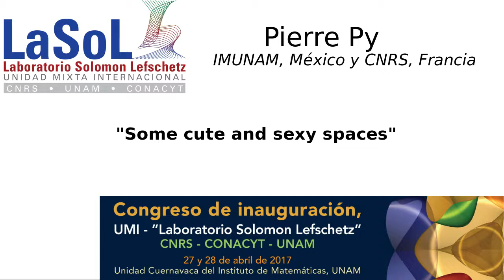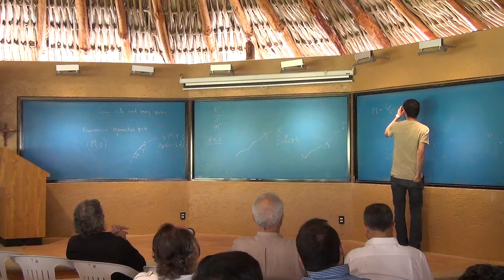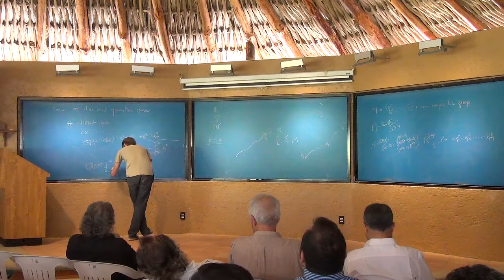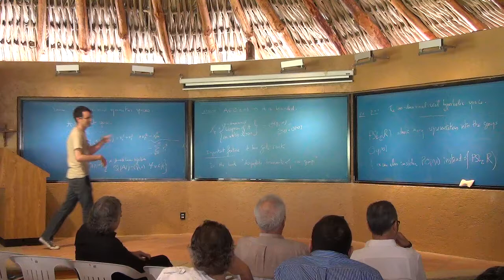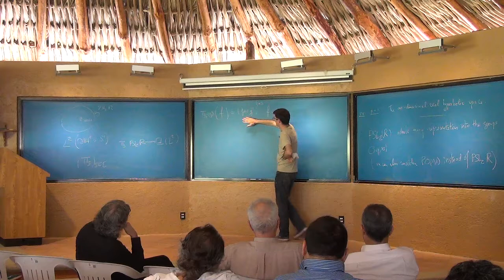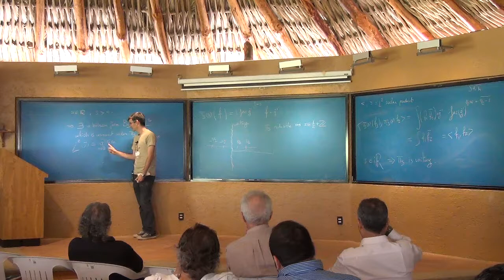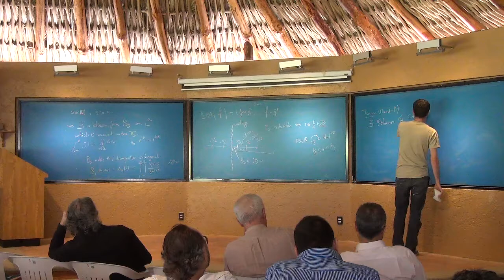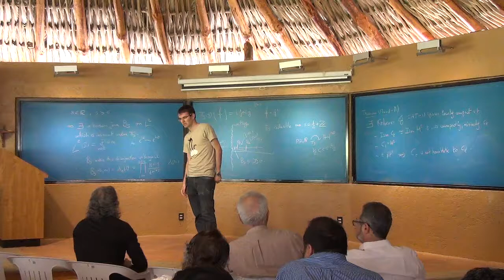Pierre Py - Some cute and sexy spaces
Congreso de Inauguración, UMI - "Laboratorio Solomon Lefschetz"
CNRS - CONACYT - UNAM

27 y 28 de abril de 2017

Unidad Cuernavaca del Instituto de Matemáticas, UNAM

Pierre Py - IMUNAM, México y CNRS, Francia
"Some cute and sexy spaces"